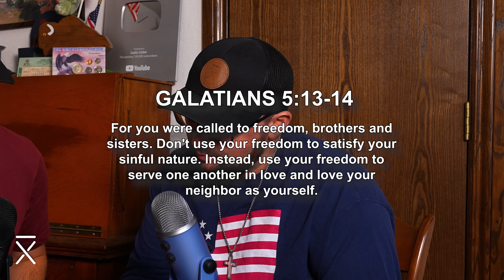What freedom means...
In this week's Sunday Night Conversation we talk about freedom and what it means, especially in faith. Enjoy this discussion and let us know what else we should cover.

Bar X Productions